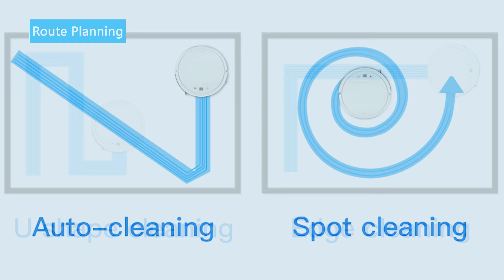Robot vacuum cleaner X1 commercial video wifi